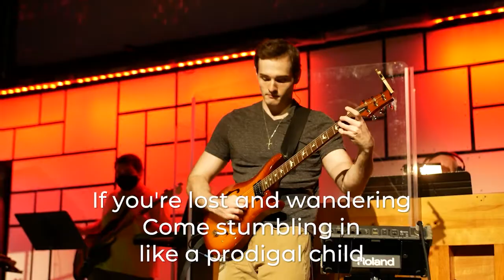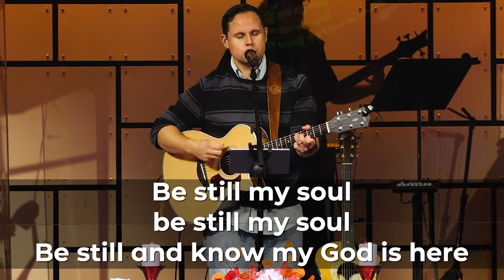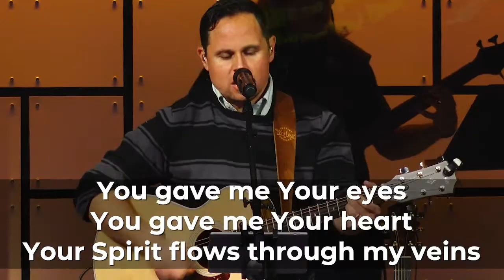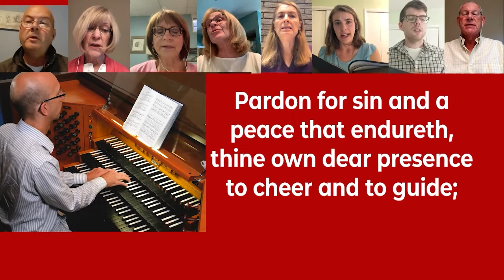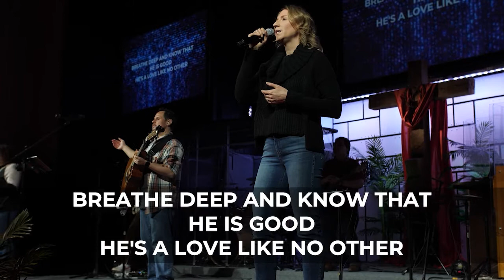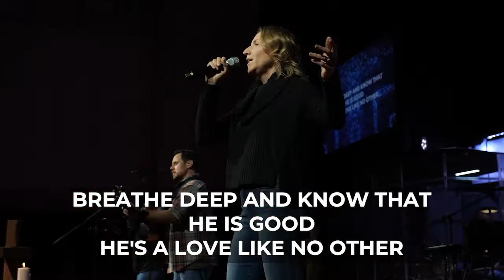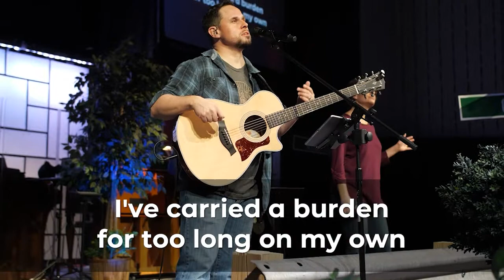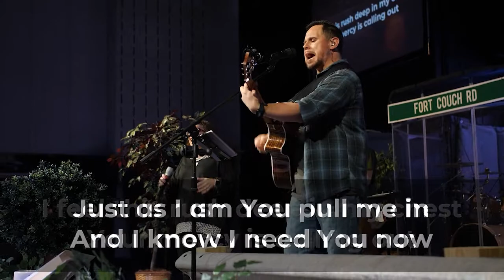Christ Church Holy Week Vespers for Saturday April 3rd, 2021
Join us every night this week for a service of worship and prayer as we prepare our hearts to celebrate Easter and the resurrection of Christ. To learn more about the Easter celebration this year at Christ Church and all of the different opportunities for worship